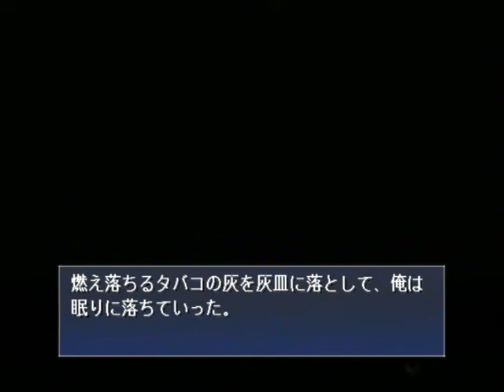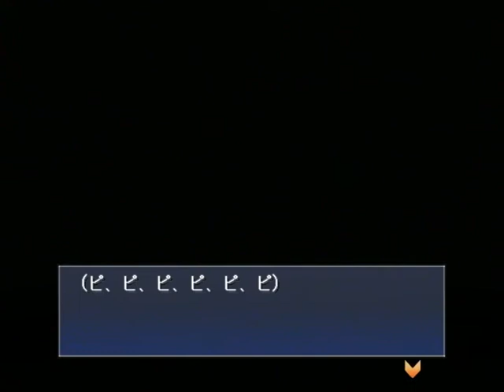【PS2】月は切り裂く ～探偵 相楽恭一郎～ ベストエンド Part３３ 円編 ～ドゴオオオオオオオオオオオオンッ！！ 【スタートオンゲームズ】【スタゲー】【JAPAGE】